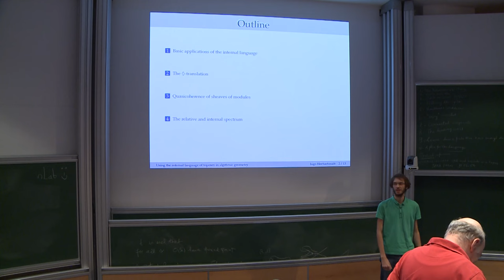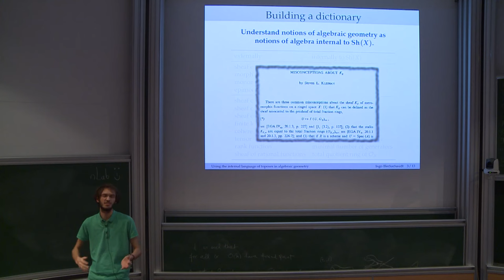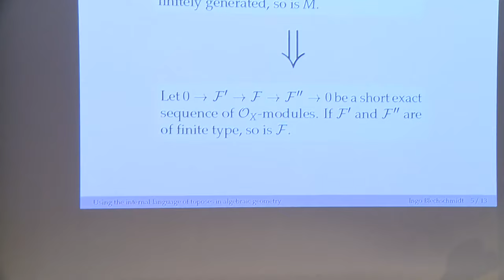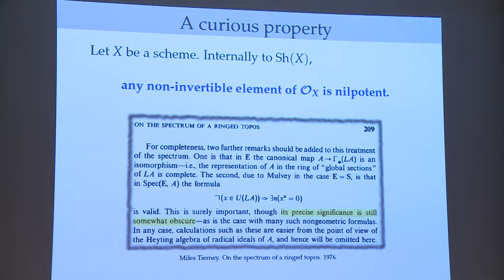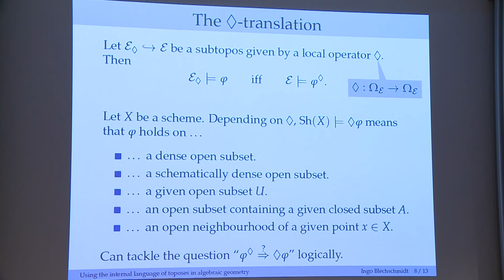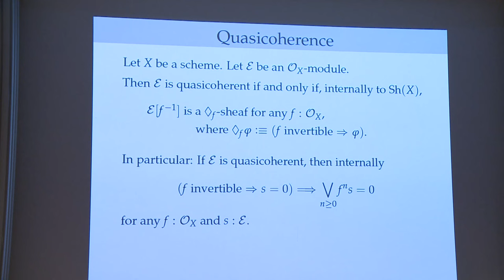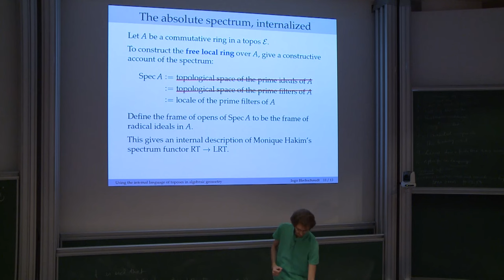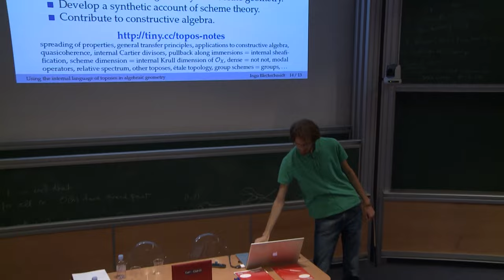Ingo BLECHSCHMIDT - Using the internal language of toposes in algebraic geometry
We describe how the internal language of certain toposes, the
associated petit and gros Zariski toposes of a scheme, can be used to give simpler denitions and more conceptual proofs of the basic notions and observations in algebraic geometry.
The starting point is that, from the internal point of view, sheaves of rings and sheaves of modules look just like plain rings and plain modules. In this way, some concepts and statements of scheme theory can be reduced to concepts and statements of intuitionistic linear algebra.
Furthermore, modal operators can be used to model phrases such as \on a dense open subset it holds that\ or \on an open neighbourhood of a given point it holds that\. These operators dene certain subtoposes; a generalization of the double-negation translation is useful in order to understand the internal universe of those subtoposes from the internal point of view of the ambient
topos.
A particularly interesting task is to internalize the construction of the relative spectrum, which, given a quasicoherent sheaf of algebras on a scheme X, yields a scheme over X. From the internal point of view, this construction should simply reduce to an intuitionistically sensible variant of the ordinary construction of
the spectrum of a ring, but it turns out that this expectation is too naive and that a rened approach is necessary.